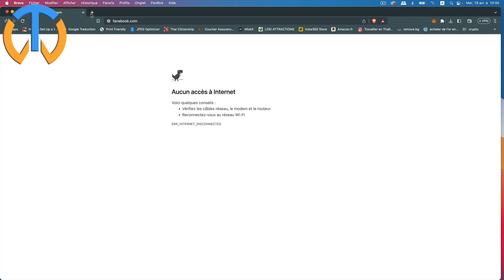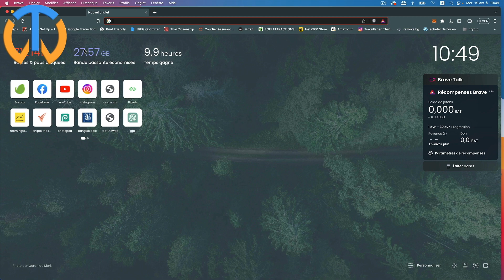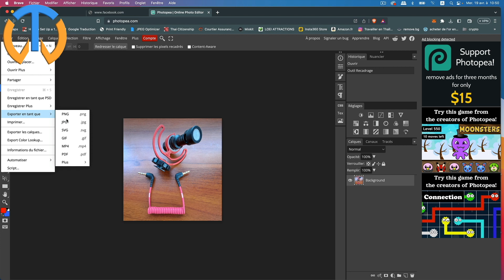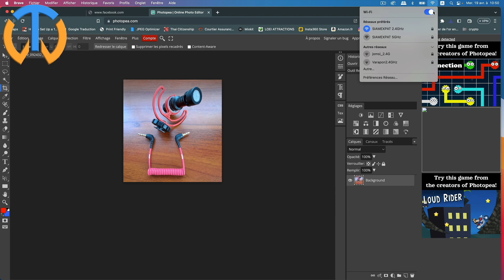Comment Accéder à Photopea Sans Connexion Internet